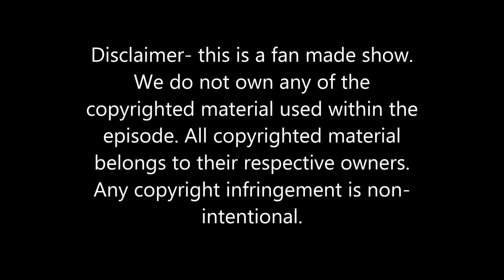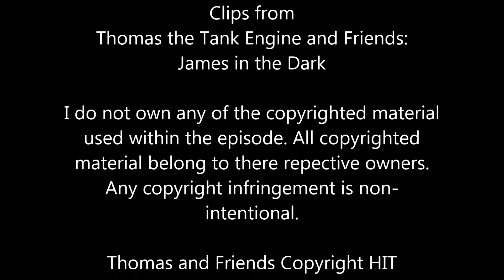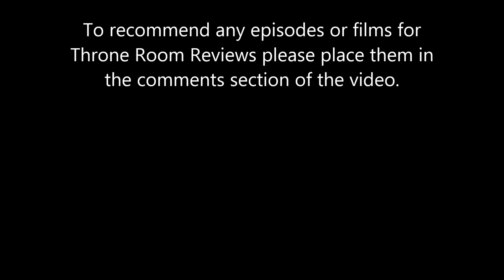Throne Room Reviews - James in the Dark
Thomas and Friends Copyright Hit Entertainment.